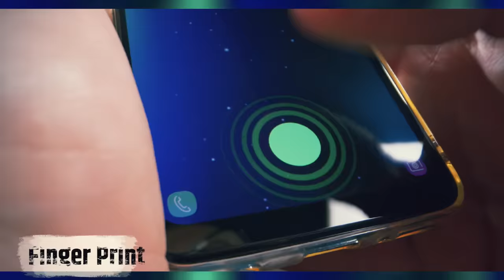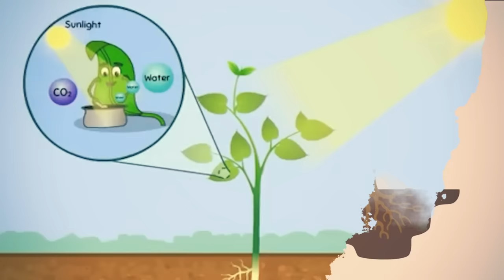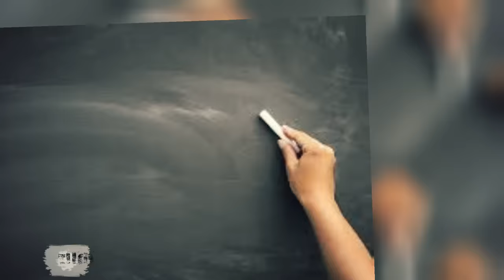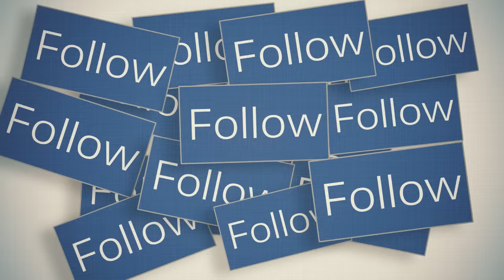95% लोग नहीं जानते ये || Human Skin Under Microscope || 10 Things You Can See Only Under Microscope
95% लोग नहीं जानते ये || Human Skin Under Microscope || 10 Things You Can See Only Under Microscope

VIDEO RELATED :-

50 Things You Can See Only Under Microscope
Amazing Microscopic World! Common Objects Under The Microscope
MICROSCOPE में आम चीज़ें कैसी दिखाई देती है |
How Ordinary Things Look in Microscope